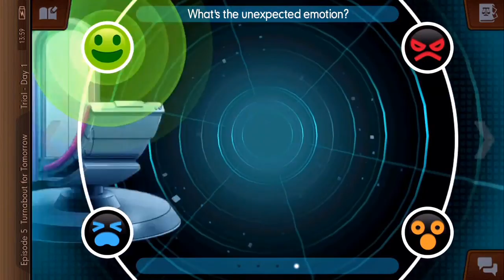Mega Sucks at Ace Attorney: Dual Destinies #118 - Fix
There's a fix for everything...mostly everything anyway.

What is Phoenix Wright: Ace Attorney - Dual Destinies?

Ace Attorney - Dual Destinies is a visual novel adventure game developed and published by Capcom in 2013. The game was originally released on the 3DS, but it received a port for IOS a year later. Taking place about one year after Apollo Justice: Ace Attorney, Phoenix Wright has once again returned to the courtroom to prevent innocent people from being thrown into jail.

This time around, the player will take control of three characters: Phoenix Wright, Apollo Justice, and Athena Cykes. All three of them have something interesting to add to the mix, and all three of them have fully fleshed out personalities of their own.  Together at the Wright Anything Agency, they take on cases that seem practically impossible to win, with the absolute belief that their client is innocent.

Things will certainly be tough, however, as the developers decided to return to form with an "evil" prosecutor. The main opponent of this game is Simon Blackquill, and he is not to be messed with. He's tough, sinister, and he does not mess around. Like every great prosecutor in these games, there's more to him than meets the eye, but just what exactly?

Ace Attorney - Dual Destinies is the first game to feature 3D character models, being the first game not to be developed for or ported to the Nintendo DS. This creates a new, smooth, and refreshing atmosphere. But the jump isn't so great that veteran players can't get used to it. Fun, exciting, and full of just as much humor and heart as previous titles, Ace Attorney - Dual Destinies is sure to please old fans and newcomers alike.